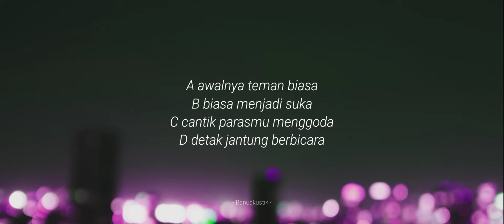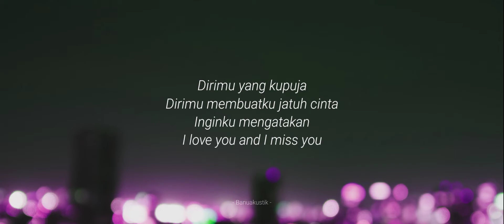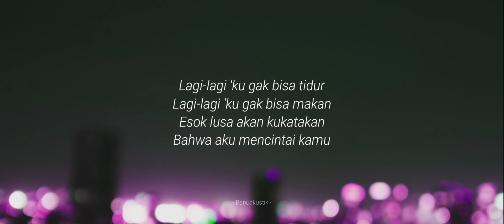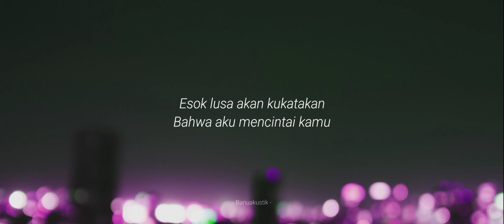LAGI LAGI KU GAK BISA TIDUR/INGINKU MENGATAKAN I LOVE YOU (female key) karaoke gitar akustik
A awalnya teman biasa
B biasa menjadi suka
C cantik parasmu menggoda
D detak jantung berbicara
Dirimu yang kupuja
Dirimu membuatku jatuh cinta
Inginku mengatakan
I love you and I miss you
Lagi-lagi 'ku gak bisa tidur
Lagi-lagi 'ku gak bisa makan
Fikiranku selalu melayang
Wajahmu pun selalu terbayang
Esok lusa akan kukatakan
Bahwa aku mencintai kamu
Dirimu yang kupuja
Inginku mengatakan
Fikiranku selalu melayang
Aa-aa-aa-aa-aa
Ho-oo-uo-oo-oo
Oo-uo-oo-oo-oo
Dirimu yang kupuja
Inginku mengatakan
Fikiranku selalu melayang
Ho, Lagi-lagi 'ku gak bisa tidur